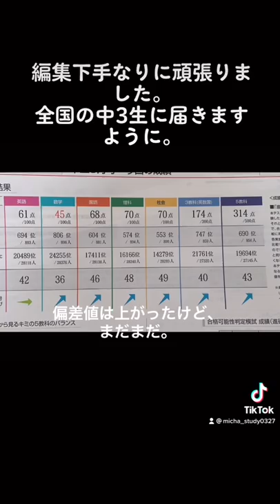中３の時の成績から高校受験まで。